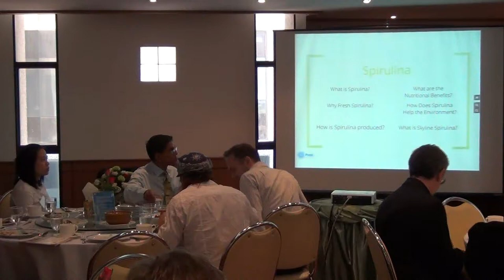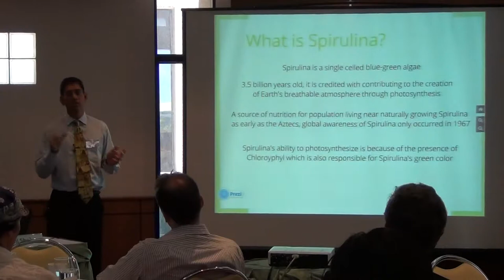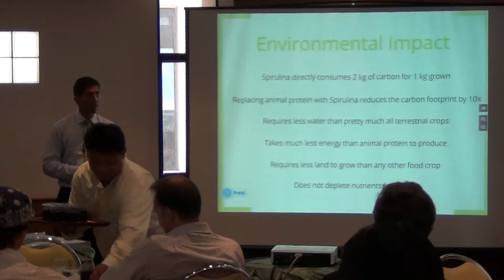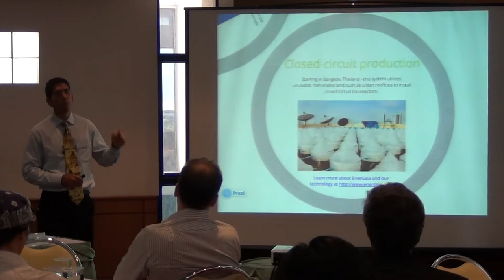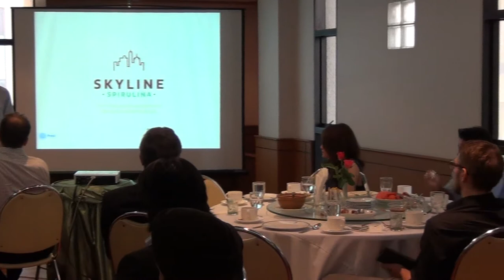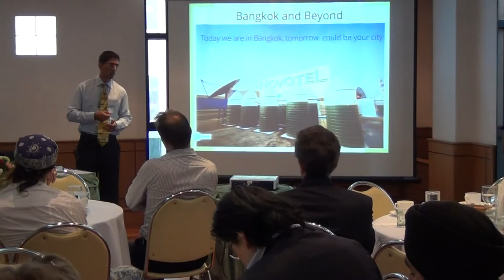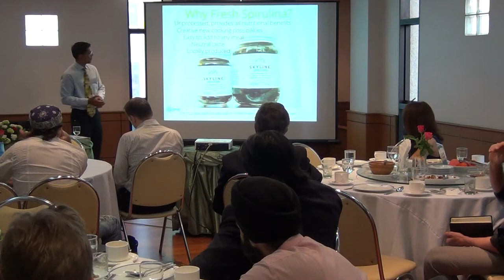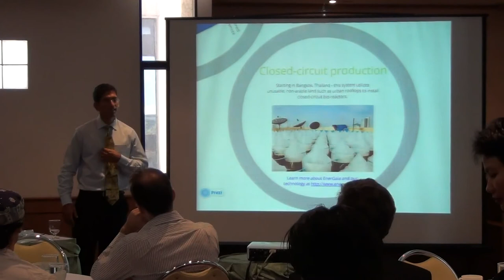Sustainable Food Production and Protein Security - Is Spirulina the answer?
Net Impact 16 May 2013 by Saumil Shah, EnerGaia Ltd.

It is clear that food production using current practices cannot meet our growing needs.  What can be done?  EnerGaia has the idea to grow the highly nutritious microalgae, Spirulina, in large amounts on non-arable land around the world.  We have started by urban farming it in the heart of downtown Bangkok, and are looking to expand.  Saumil shared the story with you on how we feel that sustainable Spirulina production could be a significant part of the food security answer.